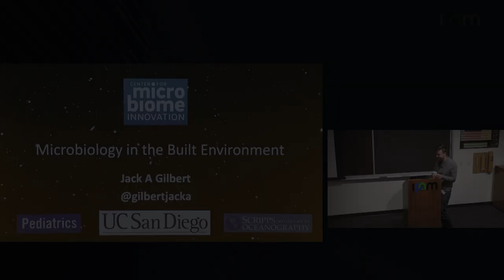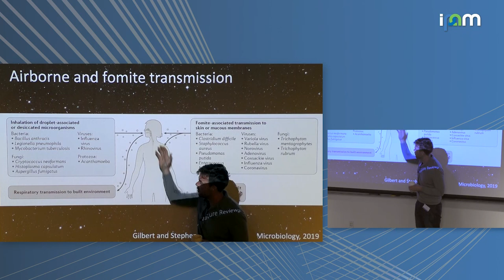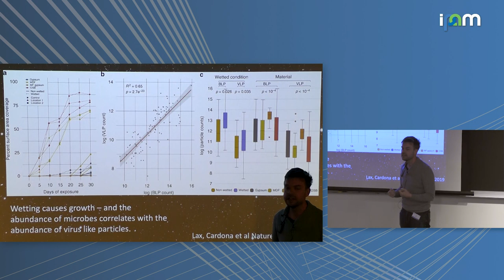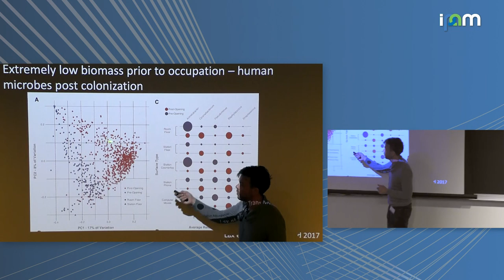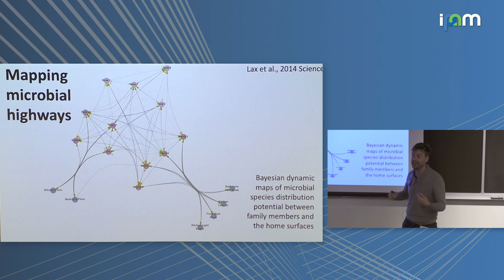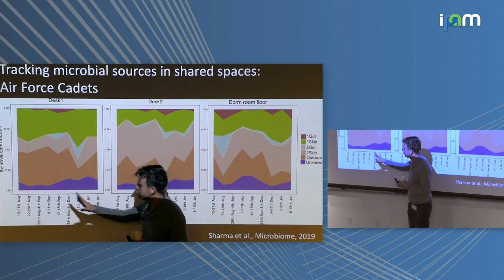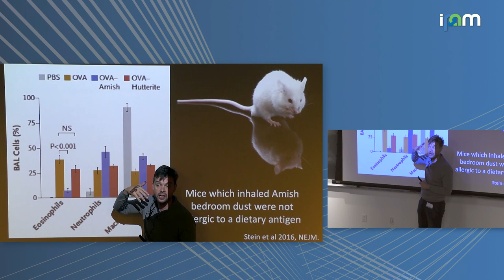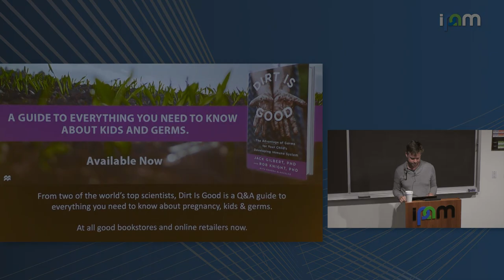Jack Gilbert: "Microbiome of the Built Environment"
Emerging Opportunities for Mathematics in the Microbiome 2020

"Microbiome of the Built Environment"
Jack Gilbert, University of California, San Diego (UCSD)